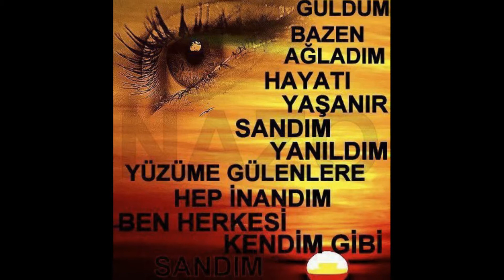SEVVAL SAM - KIMSEYE ETMEM SIKAYET